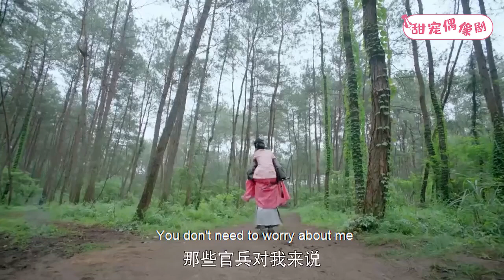霸道皇上被人打暈，灰姑娘立馬嘴對嘴餵藥，兩人感情迅速升溫！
💓該視頻片段來源於電視劇    2LZCQ 46